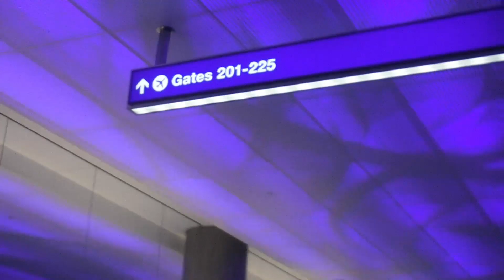PELI. - NEW HEIGHTS (Reprod. J.R) [Official Music Video]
Original by Ryan Trey (Bradley Beal Freestyle)
Written by PELI.
Edited by PELI.
Mixed and mastered by PELI.
Edited using DaVinci Resolve
Shot mainly in the Philippines